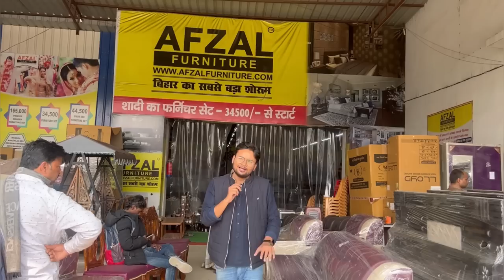Rs34500 मे मिल रहा Shadi का पूरा Furniture Set||बिहार का सबसे बड़ा Furniture Showroom|Zaika Patna Ka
Address-AFZAL FURNITURE.PVT.LTD
Muzaffarpur Bihar
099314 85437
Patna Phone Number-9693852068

Top 50 Wooden Dinning Table Designs | Dining Table Designs | Wooden Furniture |  Interior Designs palang ka design
bed design
bed design with price in india
wooden bed designs catalogue india
wooden bed price
50 bed design Single and double bed design information and price in India hindi
2021 Latest Bed Designs || Stylish Beds || All Furniture ITEMS AVAILABLE ||
DESIGNER BEDS AT VERY AFFORDABLE PRICE | HIGHLY RECOMMDATED BUYING |
Bed Design || Latest Bed Design || Bed Design 2021 || New Model Bed || Bed Ke Design
Wooden Bed Designs & Ideas
Beds: Top 14 Wooden Bed Designs By AFZAL FURNITURE
NEW STYLE FURNITURE
Wooden bed beautiful
palang ka design/wooden bed designs catalogue india/farnichar dizain photo/hindi india bihar

ShadiFurnituresetLowpriceshadiFurniture , double bedShadi Furniture set, Low price shadi Furniture , double bed
शादी का सारा समान मात्र 11,000 से शुरू, Double bed, r,Sofa, e सब मिलेगा यहाँ

biggest furniture wholesale market

furniture factory tour. bihar

furniture wholesale market in bihar

biggest furniture showroom in india

furniture design